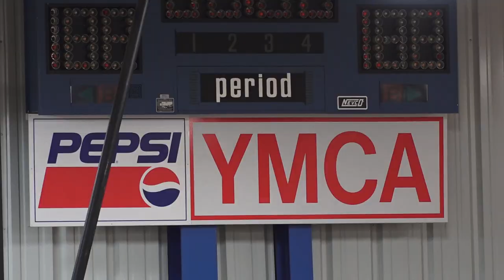Fitness Camp for Pike County kids